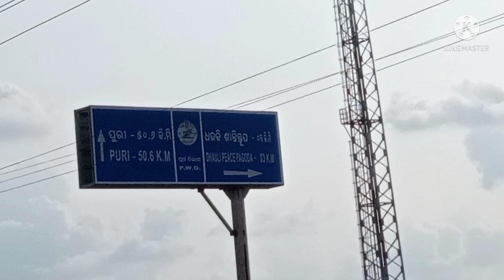DHAULI BLOG#PUJANJALI ROUT#Travelling blog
DHAULI temple.